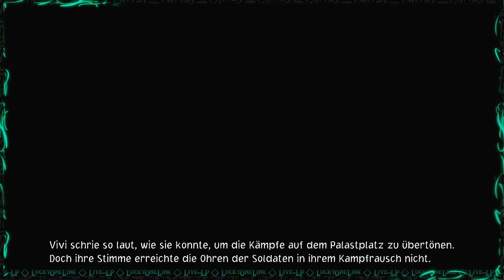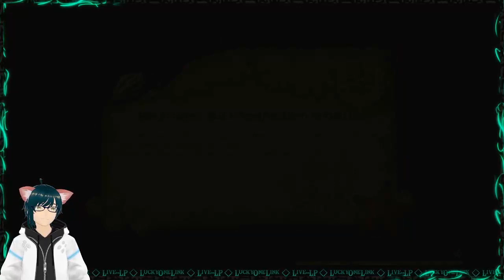LP One Piece Odyssey 🧊 #18 Wir bleiben immer Freunde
ᐝ୨୧ Ƭʜᵃℕҡ ყօϋ ୨୧ᐝ
!!!for watching!!!

     (◍•ᴗ•◍)❤ 🍪
...und für ein bisschen Support bekämt ihr 'nen Cookie!
➤Amazon Wishlist 🌐
      (ˆڡˆ)◞🍪